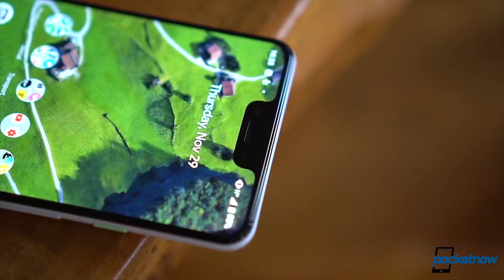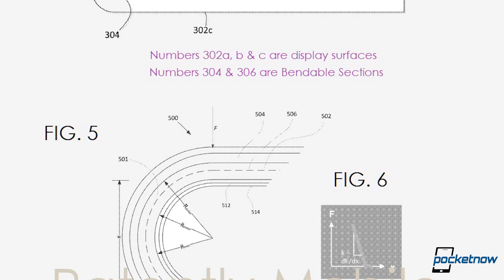Google y su teléfono plegable, Diseño final Huawei P30 & mas - Pocketnow a Diario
Acompáñanos en esta edición de Pocketnow a Diario en donde hablamos de los descuentos del Razer Phone 2 en Best Buy. También vemos que en un par de años desaparecerán todas las ranuras y orificios en las pantallas de tus smartphones. El Google Pixel 3 Lite ahora tiene un nuevo nombre. Tenemos también las que podrían ser imágenes de diseño final de los modelos Huawei P30 y P30 Pro. Terminamos con un rumor que nos dice que Google esta trabajando en su primer smartphone plegable.

Enlaces:

Best Buy has Razer Phone 2 for $500 with bundled Cricket service [U]
Pixel Lite versions may come to market as Pixel 3a, Pixel 3a XL
Huawei P30 and Huawei P30 Pro official renders leak
Is Google working on its own clamshell foldable smartphone?